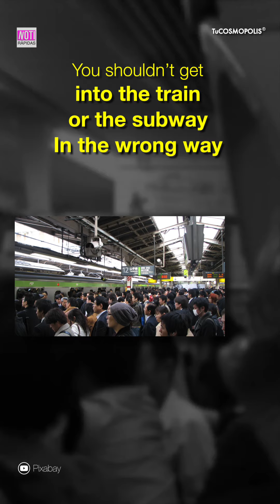5 COSAS QUE NUNCA DEBES DE HACER EN JAPÓN / 5 THINGS YOU MOST NEVER DO IN JAPAN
Si te late NOTI RÁPIDAS te van a encantar los nuevos canales..

3.- SIGUENO EN NUESTROS FACEBOOK